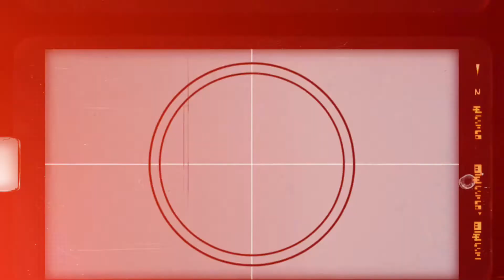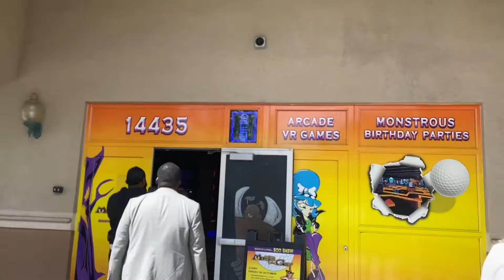Travel Vlog| Miami and DC for Capital City Church City Night With PS. Nathaniel Bassey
Welcome to this weeks Vloggggg!
This past weekend I got the opportunity to be a BGV for Ps. Nathaniel Bassey and it was nothing short of a personal encounter with God. Shout out to the Capital City team, City night was Phenomenal.

And a big shout out to my special friend for the amazing content captured ;)

Band
Keys: Josh @josh.rosee
Bass: Felix @felixjackson18
Drums: Viktor @Viktorkaro
Lead Guitar: David @iamdavidubani
Soprano: Yvonne @ohemma.adubea
Alto: Nessa @eba_nessa
Tenor: Andrew @kwadjoswazy